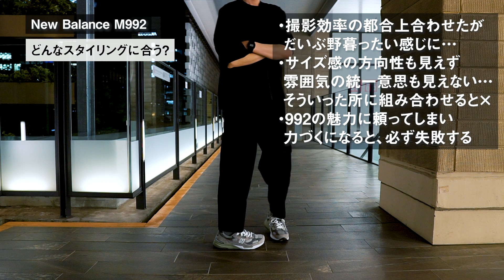【New Balance】M992 履き主の感覚が試される1足。名品の履き心地やデザインを徹底レビュー。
【動画補足】
この動画で紹介しているM992はフェイク品でした。
別のフェイク品鑑定動画にて流れを紹介しています。
フェイク品の見極めになる部分もあるかと思い、動画を残しています。

【偽物に騙されるな】お気に入りのNew Balanaceを、FAKE BUSTERSで鑑定してもらったら。

【PLATFORM】
暮らしの様子やモノコトを発信しています。
▽ KUMALOG ブログ
主に生活と趣味について綴っています。

【今回紹介したニューバランス】
New Balance M992

【過去のNew Balance動画】
27万人が選んだ 人気のおすすめNew Balanceランキング TOP5！あなたの好きなナンバリングは入ってる？

New Balance 2002Rレビュー。他には無い繊細なカラーと、最高の履き心地がここに。

マイク④：Sennheiser MKE 400Ⅱ
マイク⑤：SHURE SM7B

【Mail】
お仕事やYouTube関連のご連絡は、こちらまで。

目次
00:00​　NewBalance M992
01:20　ヘリテージとハイテクの融合デザイン
03:33　芳醇な履き心地を実現するユニット
04:52　実際に履いた感触は？
06:48​　どんなスタイリングに合う？
09:40　間違いない満足感が得られる1足